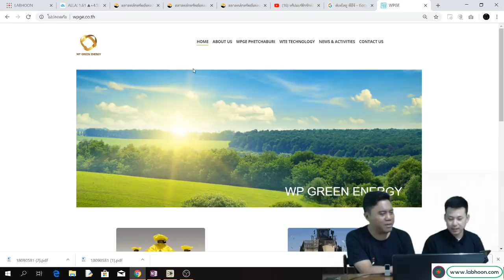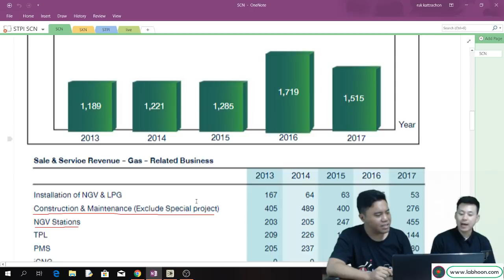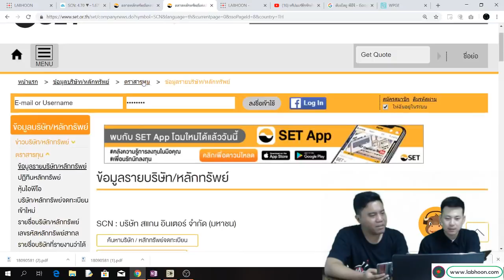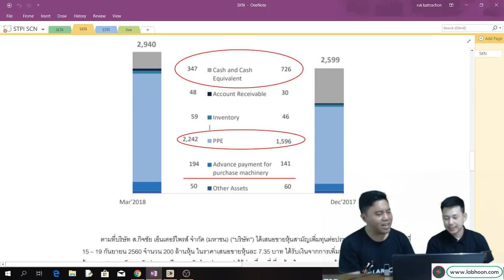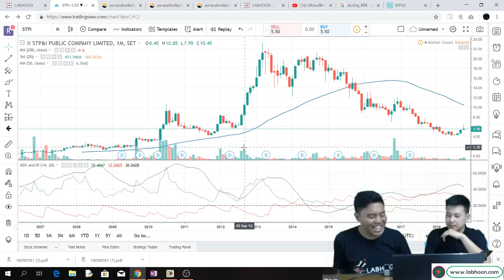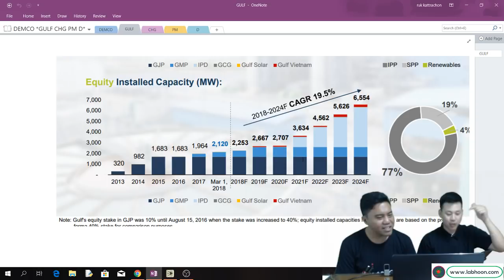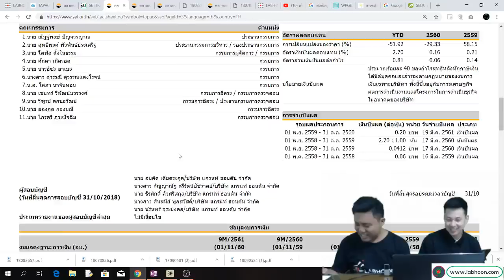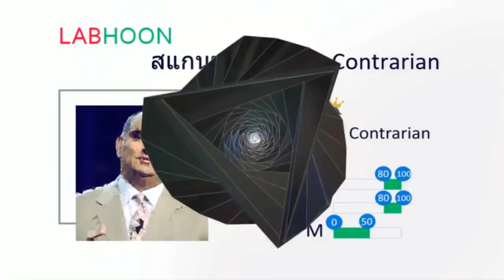หาหุ้นGrowth EP17 SCN SKN STPI